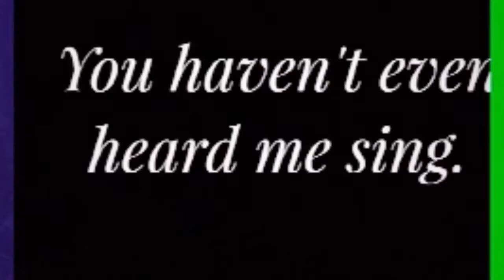Babe Crush Mo Siya | start_Based_Tagalog_Project #34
Episode 34 is the continuation of 'The Racies Series' where I try to ramble about bureaucracy with Based Tagalog. Deep ba?